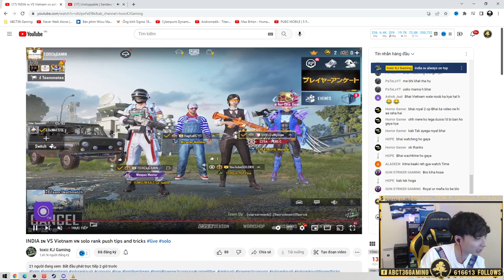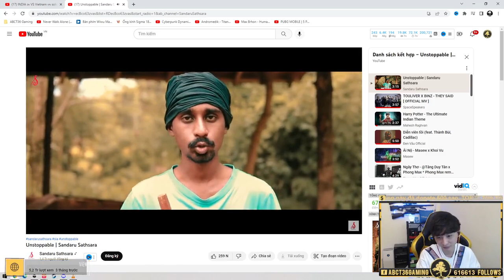TWISTED FATE đang nổi lên là vị tướng hàng đầu ở vị trí Mid